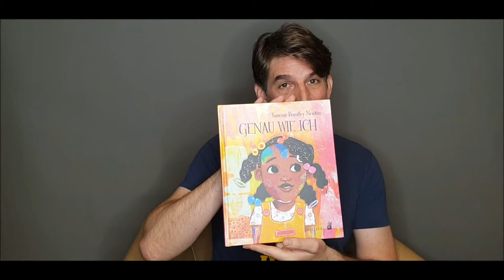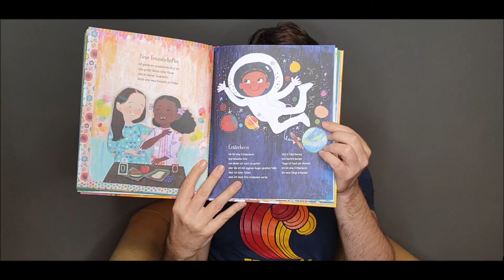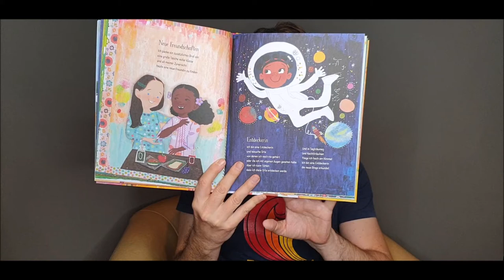Genau wie ich - vorgelesen von Christoph Stein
Hier kommt Empowerment in Form von kleinen Gedichten und Kurzgeschichten für Mädchen: Mädchen, die sich ihren Gefühlen stellen, die glücklich, traurig, oder stark sind; Mädchen, die ihre Körper lieben und Mädchen, die das nicht tun; Mädchen vom Land, Mädchen aus der Stadt und alle haben ihre ganz eigenen Träume! Als Forscherinnen erobern sie die Welt! Kräftig leuchtende Farben und starke Texte laden dazu ein, sich selbst und einander zu finden.

Hier liest Christoph Gérard Stein. Der deutsch-französische Film- und Theaterschauspieler spielt u.a. im Film „Der Anspruch“ („The Claim“). Er war in den Produktionen „Frühlingserwachen“ von Wedekind und „Woyzeck“ von Büchner im Kulturhaus Frankfurt zu sehen sowie in den Kinderstücken „Der kleine Eisbär“ und „Der Zauberer von Oz“ im Theater Alte Brücke in Frankfurt. Er spielte in „Chaim und Adolf“ von Stefan Vögel im Theater Moller Haus in Darmstadt den Chaim und in "Ein Strauß voller Narzissten" in Frankfurts Schmiere.

Vanessa Brantley-Newton
Genau wie ich
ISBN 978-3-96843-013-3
38 Seiten, Gb, 2021 Format: 23 x 28 cm ab 3 Jahren